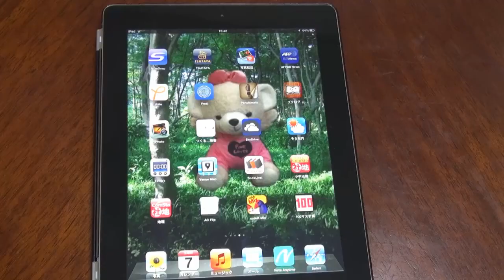colAR MIXをためしてみた